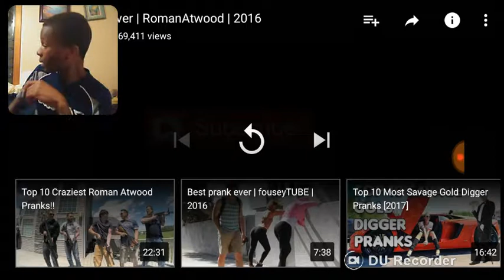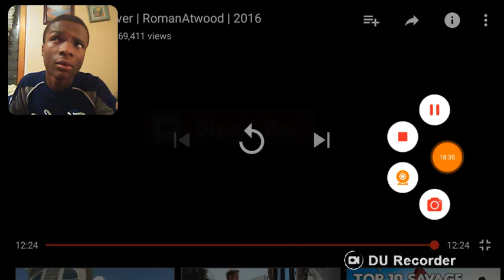Best Pranks Ever RomanAtwood 2016 REACTION!!!